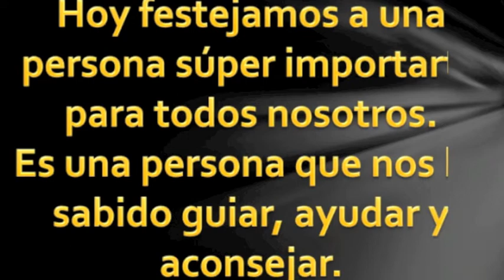Cumple Miss Lucy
Video sorpresa preparado por alumnos de 2º de Secundaria